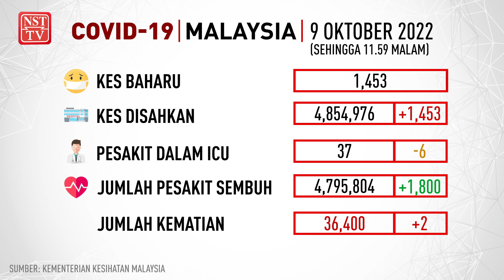Info COVID-19, 9 Oktober 2022 setakat jam 11.59 malam